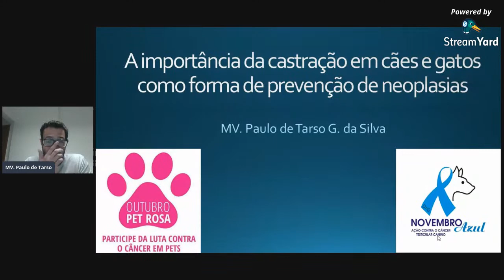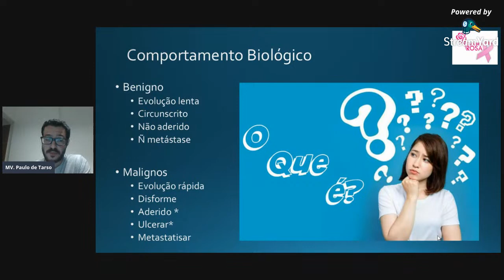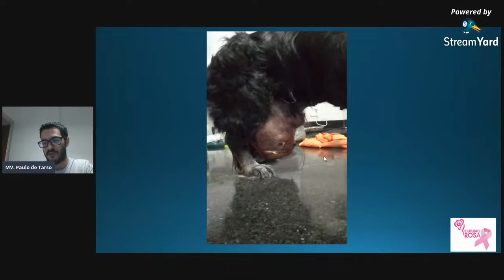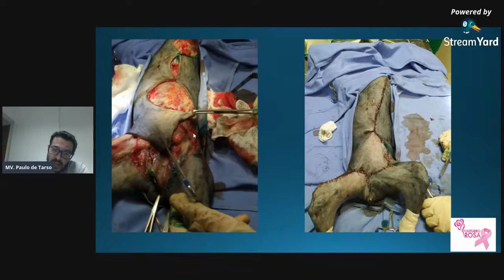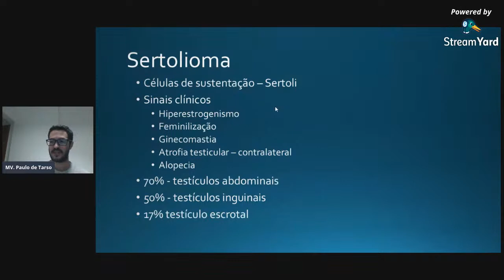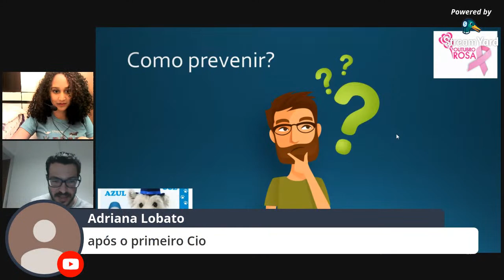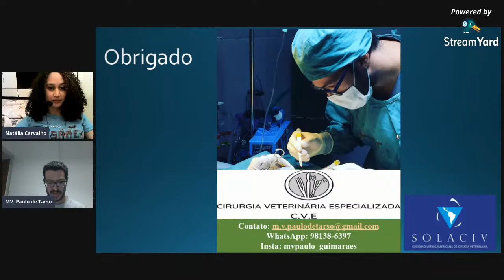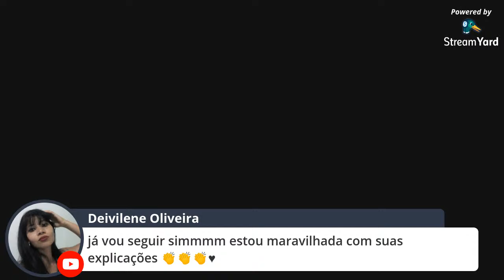GEPA UNIDESC - A importância da castração para a prevenção de neoplasias com o M.V. Paulo de Tarso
O Grupo de Estudos em Pequenos Animais do Centro Universitário de Desenvolvimento do Centro-Oeste, como forma de homenagear os movimentos de conscientização que ocorrem no OutubroRosa e NovembroAzul trás o Médico Veterinário Paulo de Tarso, que fez Residência em Clínica Cirúrgica de pequenos animais e hoje é membro da Sociedade Latino-Americana de Cirurgia Veterinária e Docente do Centro Universitário ICESP, para falar sobre o Tema: A importância da castração em cães e gatos como forma de prevenção de neoplasias.

Palestrante:
Med. Vet. Paulo de Tarso

Organização:
Grupo de Estudos em Pequenos Animais do Unidesc - GEPA UNIDESC

Mediadora:
Natália Carvalho - Graduanda em medicina veterinária no UNIDESC e Fundadora e Co-Coordenadora do GEPA UNIDESC